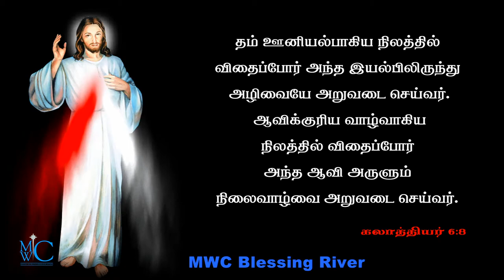holy Bible words